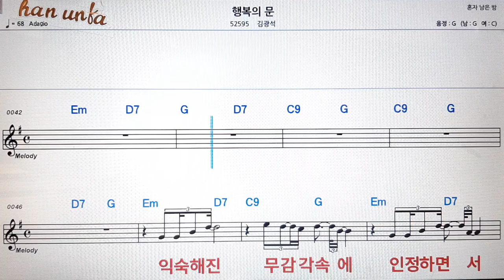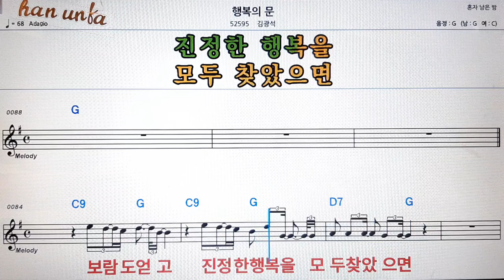행복의 문/김광석👍노래 반주, 코드 악보,가라오케💋Karaoke*Sheet Music*Chord*MR